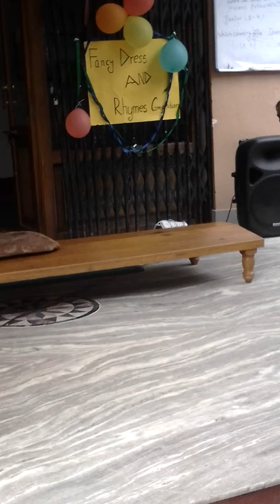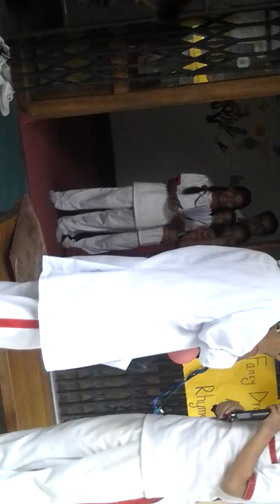The drama of grade 7 and 8 at KLS